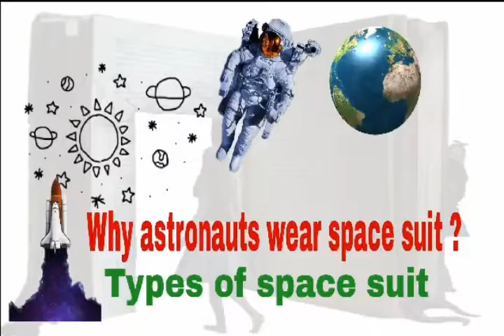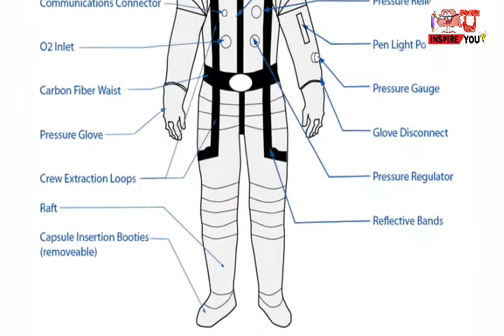Why do astronauts wear spacesuit odiaTypes of spacesuits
Hello guys... I explain the types of space suit and its necessity in odia.the three tyeps of spacesuit such as IVA,EVA & IEVA.